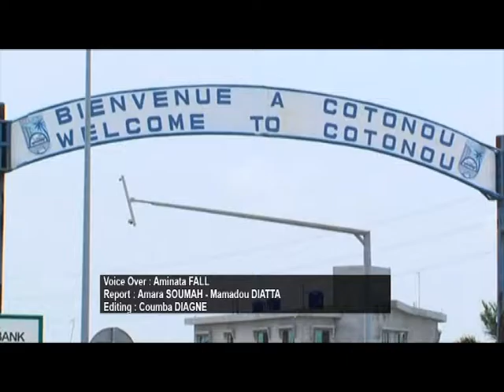32nd RPCA Annual Meeting in Abuja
Hosted by the Federal Republic of Nigeria and under the patronage of the Commissions of the Economic Community of West African States (ECOWAS) and the West African Economic and Monetary Union (UEMOA), the 32nd RPCA annual meeting brought together the region’s key food and nutrition security stakeholders. Some 250 participants, including six West African ministers and many high-level representatives, participated in the event. It was the first time that a RPCA meeting took place in Nigeria, providing a timely opportunity for the Network to highlight the implementation of the Cadre harmonisé in Nigeria as one of its key achievements. There are now 16 out of 36 Nigerian states, almost half of the country, that use this tool to analyse and identify areas and populations at risk of food and nutrition insecurity.